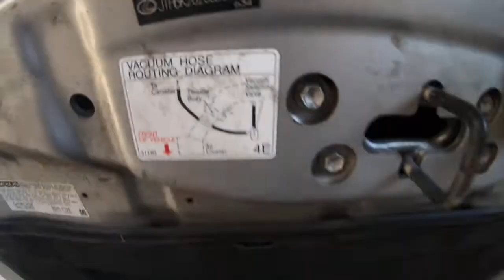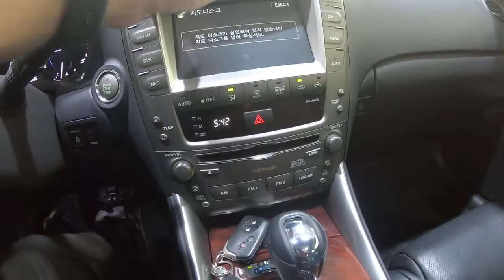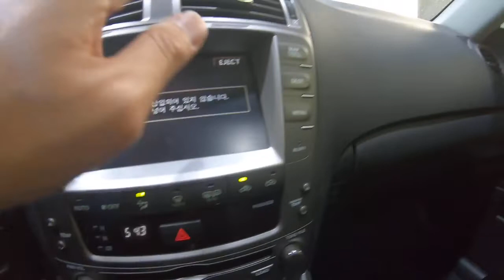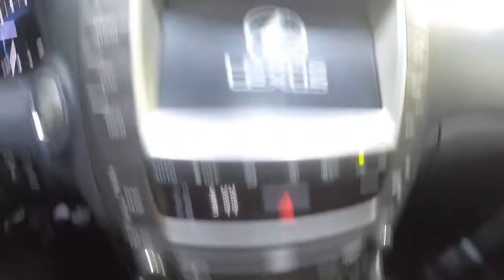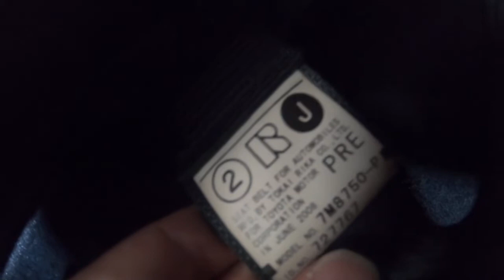2008 IS250 JTHBK262385080043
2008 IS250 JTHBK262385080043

gopro
incheonjunkyard
koreajunkyard